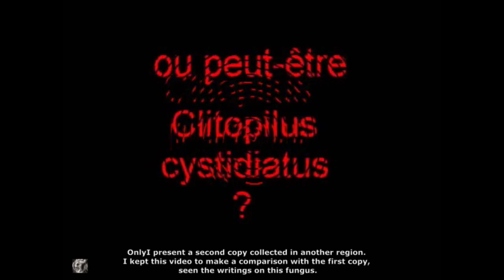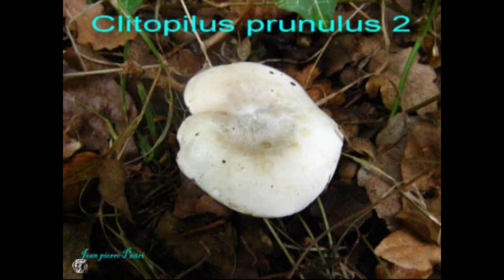Clitopilus prunulus. Champimaginatis. English Text.